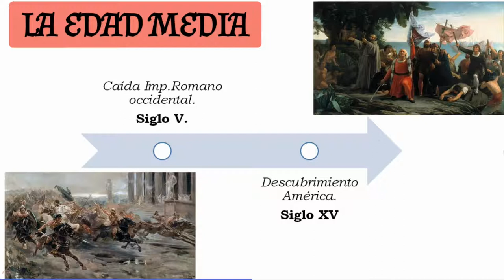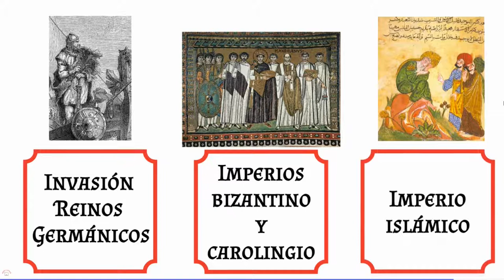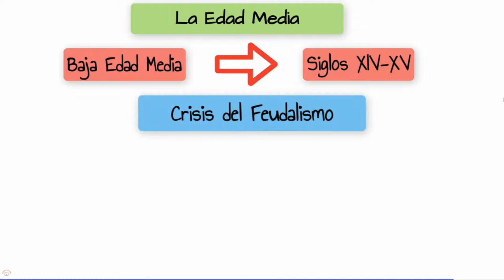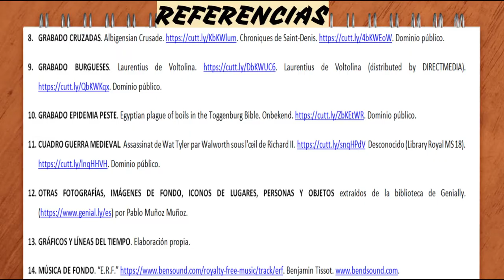ETAPAS DE LA EDAD MEDIA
Video explicativo sobre las etapas de la Edad Media.